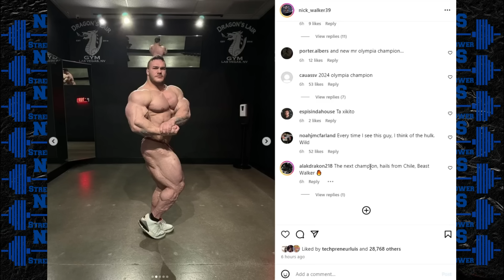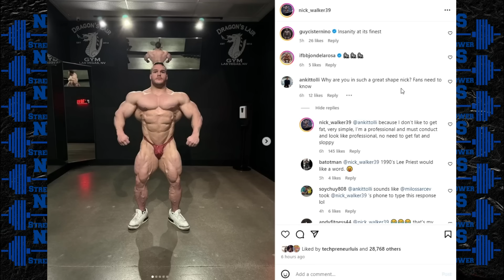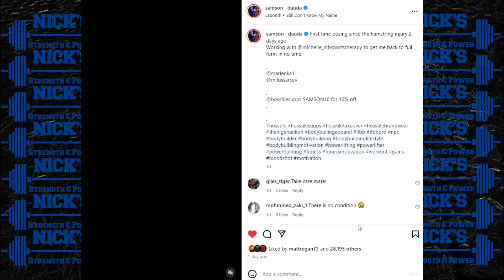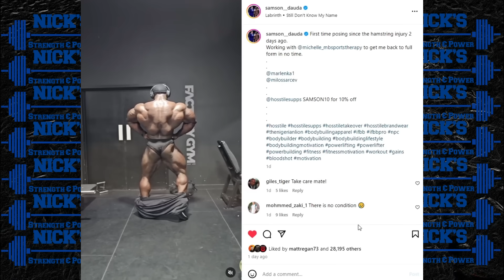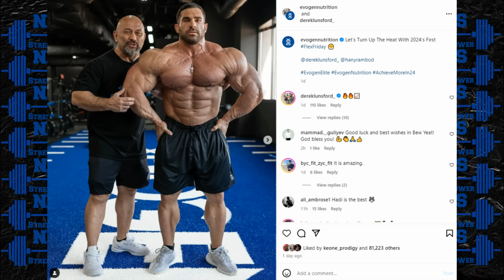Nick Walker Surprise Entry for Arnold 24? + Samson Injury Update + Flex Lewis Comeback? + MORE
TIMESTAMPS BELOW
0:00 Intro
0:38 Is Nick Walker Doing the Arnold?
5:27 Samson Dauda Injury Update
8:00 First Derek Lunsford Update of 2024
10:07 Flex Lewis Comeback?
BUY MUSCLETECH!